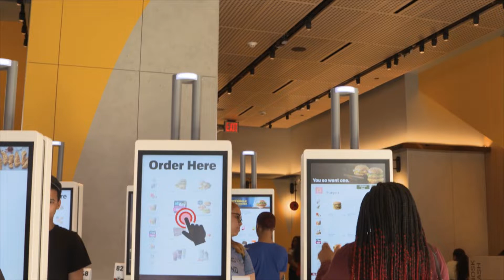Top 10 best Restaurants in Puybegon, France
These are the Top 10 Restaurants of Puybegon by the ratings of our experts.
5 Ingredients: Quick & Easy Food on amazon*

If you are looking for a food guide for Puybegon than you are at the right place. We try to provide you with the best restaurants and places to eat in Puybegon.

These are our Top Ten Restaurants for Puybegon:
 00:00 - Intro
 00:18 - Pizza du Monde
 00:27 - Chez Pito
 00:36 - McDonald's
 00:45 - Chez PEP'
 00:53 - Le Bistrot du Marche
 01:02 - L'en K pizza
 01:11 - Le Montanais
 01:20 - Chez Patate
 01:29 - Restaurant Cote Place
 01:38 - La Roulotte d'Alex
 01:47 - Outro

The given Order of the restaurants doesn´t represent a ranking, it´s more a list of our top 10 recommendations for restaurants in Puybegon.